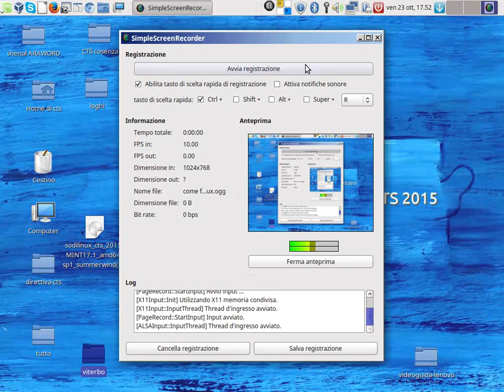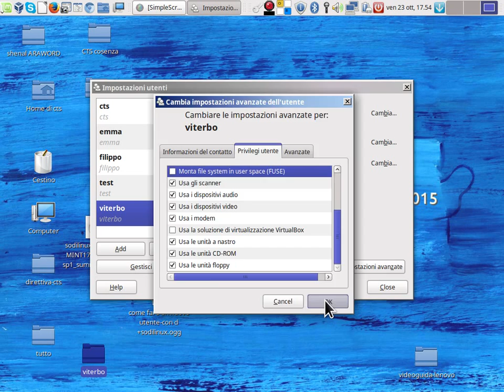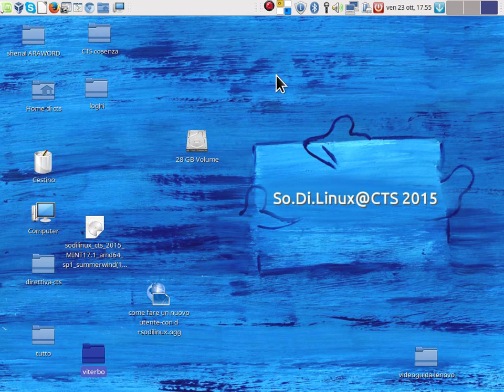Sodilinux Come Creare un nuovo utente con diritti personalizzati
videoguida di sodilinux su come creare un nuovo utente con diritti specifici